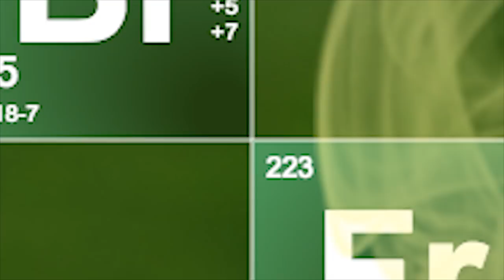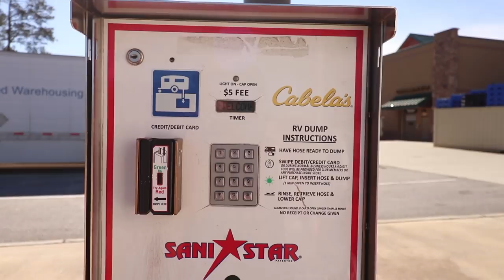Arriving In Tennessee // Our Lot-Docking Experience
Hi, we are Marshall and Tonya and our 2 girls (Shih Tzu's) Phoebe and Penny. We made the decision to sell our home and all our belongings, and downsize to a Class C Tioga RV FULL TIME. We will be documenting our journey along the way, so we hope you will watch and enjoy our story as we travel along wherever the road takes us.

Amazon Product Links:

Instant Pot
George Foreman Grill
Graniterock 12" Pan
Cuisinart Microwave Popcorn Maker
Silicone Ice Trays
Flexible Plastic Cutting Board
Pampered Chef Silicone Prep Bowls
AcuRite Wireless Thermometer
TaoTronics Bluetooth 5.0 Transmitter and Receiver
Novatel Verizon Wireless Jetpack 7730L 4G LTE Advanced Mobile Hotspot
Nest Security Camera
weBoost Drive 4G-X RV
The Green Pet Shop Dog Cooling Pad
EternaBond Sealant Tape
Quake Hold
Magic Erasers
Pocket Hose
Industrial Strength Velcro
Knife Magnet
LED Light Switch
Magnetic Spice Tins
Moisture Eliminator

Filmed on
Canon EOS 80D
GoPro Hero 5 Black
SJ4000 Plus Waterproof Sport Action Camera
Galaxy S8 Plus

Lens’
Canon EF-S 10-18mm f/4.5-5.6 IS STM Wide Angle Lens
Canon EF-S 8114B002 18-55mm IS STM

Mics
Rode VMPR VideoMic Pro R with Rycote Lyre Shockmount With Rode DeadCat VMPR and 9V Rechargeable NiMH Battery
BOYA BY M1 Lavalier Microphone

Stabilizers
Feiyu G5 V2 Updated 3 Axis Splash Proof Handheld Gimbal for GoPro
Opteka X-GRIP Professional Camera / Camcorder Action Stabilizing Handle- Black